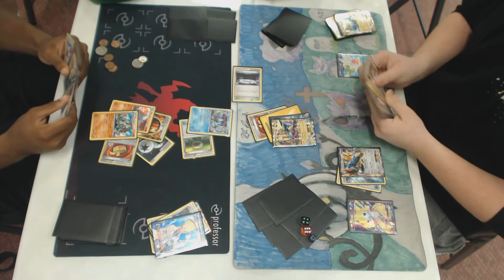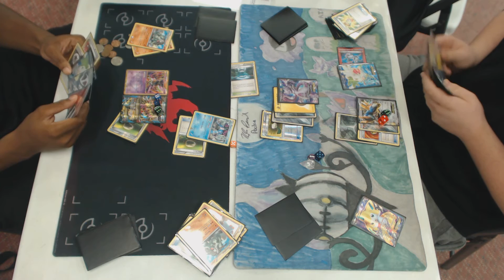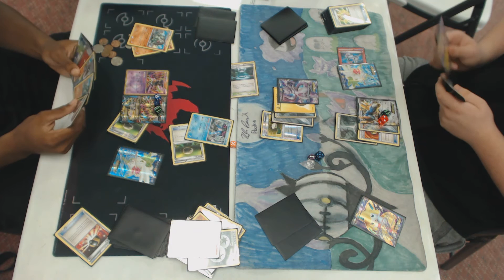Round 3 Lavaridge Coon Rapids League Challenge Pokemon TCG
King Dillard (Donphan) vs. Matthew Pappas (Metal Manectric)

Video taken at the Lavaridge League Challenge at Outpost 2000 in Coon Rapids, MN, hosted by Your Friendly Neighborhood Bullados on Sunday, August 16th, 2015.

Format is Expanded, Black and White through Roaring Skies